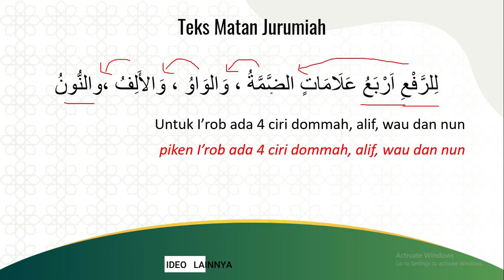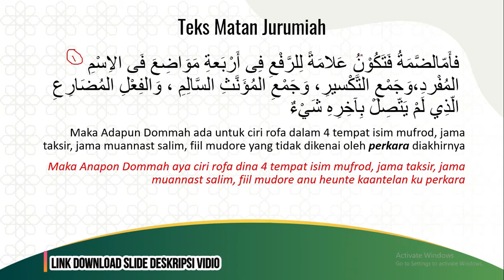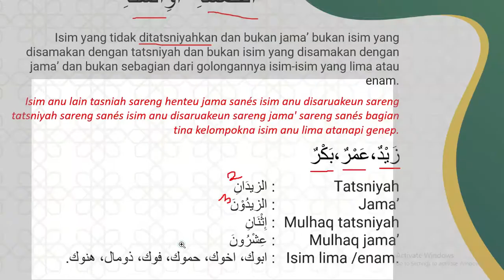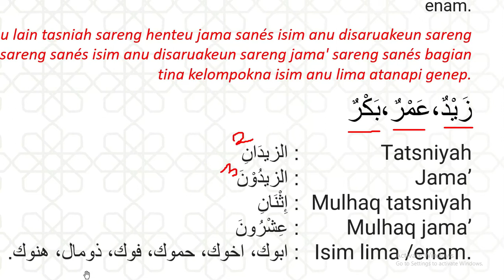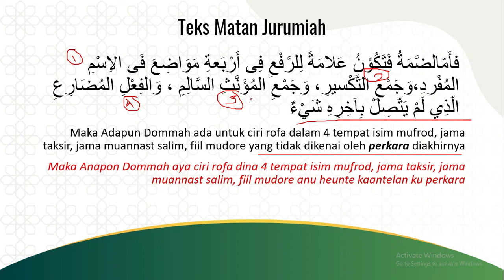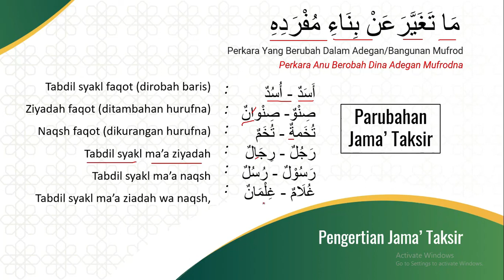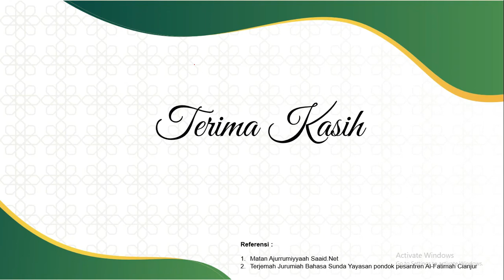[ Free Slide ] Matan Jurumiah 06 : Alamatul I'rob Dan Contohnya Part 1 Indonesia - Sunda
Selanjutnya kita akan membahas tentang alamatul i'rob dan contohnya pada slide ini di jelaskan tentang ciri dari i'rob rofa' untuk penjelasan pertama dalam bab- bab alamatul i'rob jurumiyah

bab alamatul i'rob jurumiyah saya ambil baru dommah saja dengan 2 kalimat yang dijelaskan yaitu kalimat isim mufrod dan jama' taksir dulu

mengingat durasi vidio yang lumayan lama dengan beberpa contoh jadi admin siapkan dengan bertahap saja silahkan teman - teman bisa simak playlist diatas tombol dibawah

tag yang digunakan : contoh i rob,alamatul irab,belajar i rob lengkap,bagan i rob,bab i'rob,alamatul i rob untuk fi il adalah,i 'rob isim,jumlah i rob,alamatul i'rob dan contohnya,bab alamatul i'rob,jurumiyah bab alamat i'rob,bab i'rob jurumiyah,bab alamat i'rob jurumiyah,penjelasan bab i'rob jurumiyah,i'rob jurumiyah,jurumiyah bab makrifat alamatil i'rob,penjelasan kitab jurumiah,penjelasan matan jurumiyah,penjelasan jurumiyah,penjelasan kitab jurumiyyah lengkap